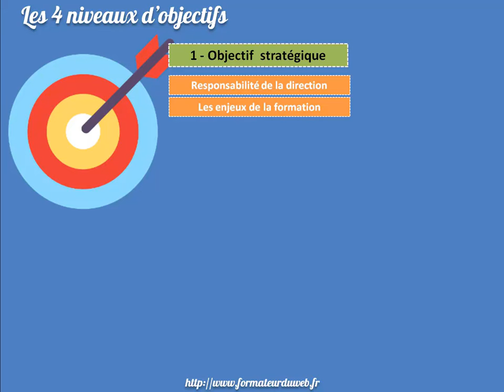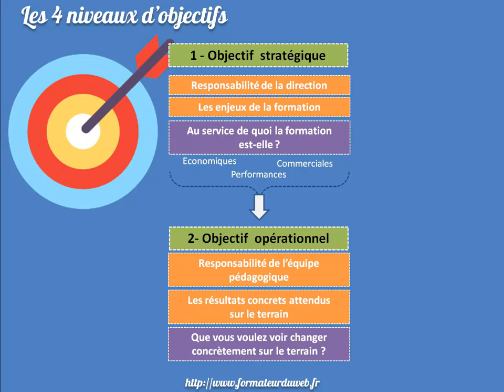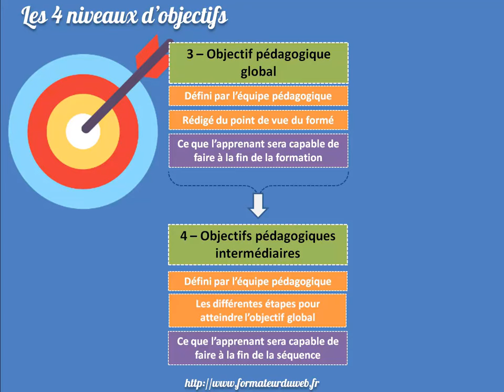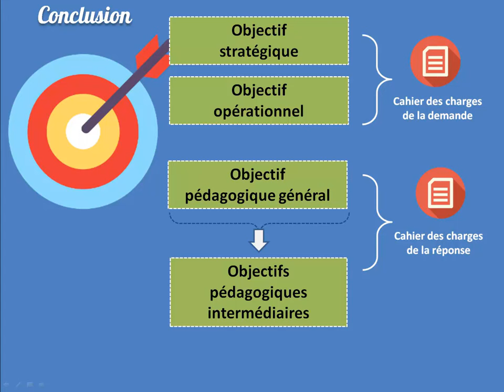Les 4 niveaux d'objectifs dans un projet de formation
Dans cette vidéo je vous invite à découvrir les 4 niveaux d'objectifs qui  vont vous permettre de concevoir un projet de formation cohérent.